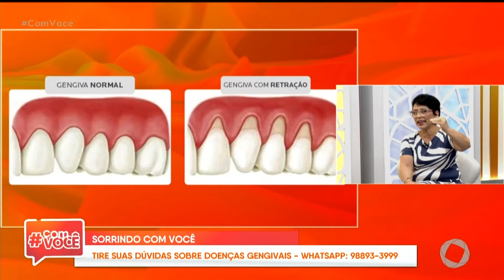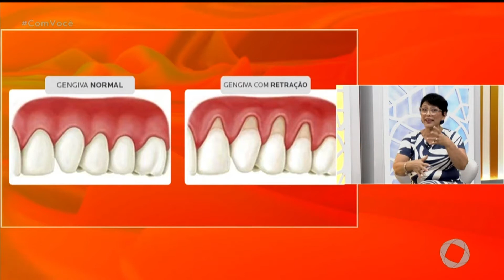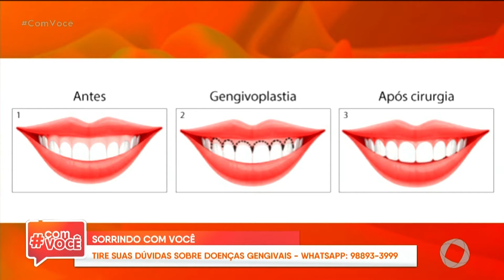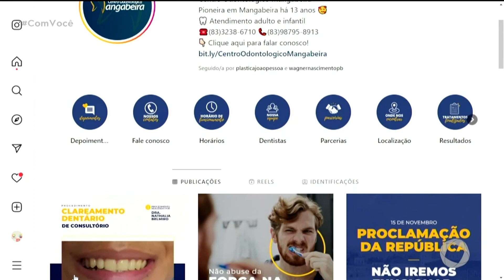Sorrindo: Com Você tire suas dúvidas sobre doenças gengivais - Com Você